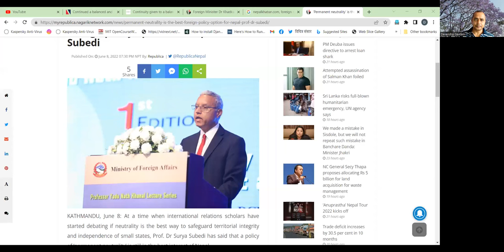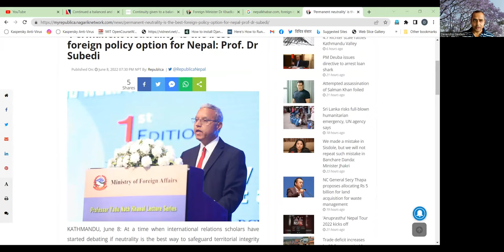SoftTalk: The Swiss knife and the Swiss neutrality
I came across a gem of a news a few days ago.
High heavens have been exceptionally kind to me. That’s why, I get to read amazing news reports every now and then even in these times when peace is in pieces – at the global, regional, national and individual levels.
Without much ado, here’s the NEWS.
An RSS report quoted Minister for Foreign Affairs Dr Narayan Khadka that safeguarding sovereignty, territorial integrity, national independence, and protection of national interest has been at the core of Nepal’s foreign policy all along.
Addressing the Prof YN Khanal Lecture Series in Kathmandu, Dr Khadka reportedly said: “Nepal will continue to be committed to a balanced and independent foreign policy based on national interests.”
The keynote speaker at the programme, Prof Dr Surya Prasad Subedi, said Nepal could consider moving towards adopting a policy of Swiss-type permanent neutrality for the benefit of the Nepali people and those of the wider Hindu Kush Himalaya Belt.
The report quoted Dr Subedi: "Given the unfolding new dynamics of international relations, this region may once again be drawn into the conflict over the expansion of the spheres of influence of different international acts. Therefore, many of the foreign policy challenges for Nepal are as great today as they have been in the past."
The YN Khanal lecture series is a great initiative and a fitting tribute to the pioneer diplomat of Nepal, Professor Yadu Nath Khanal, who had received an honorary doctorate from the Tribhuvan University in recognition of his scholarship and contribution to diplomacy.
During an interview with Prof Khanal at his home in Baneshwor in the late 90’s, I had learnt a bit about the depth of scholarship and diplomatic acumen of Prof Khanal, who was well-versed in Sanskrit, English and Nepali. Such was the aura of his scholarship and diplomatic skills that Dr Khanal got this rare opportunity to serve as Nepal’s ambassador to the US, China and India.
Back to the programme. Let me start with Foreign Minister Dr Khadka, who outlined that safeguarding sovereignty, territorial integrity, national independence, and protection of national interest has been at the core of Nepal’s foreign policy all along.
Has the Nepali state not been veering off from the stated goal for decades? Have we the people not been witnessing, albeit helplessly, a constant violation of national sovereignty and territorial integrity even as the Nepali state keeps paying lip service to neutrality, while aligning more and more with a specific camp?
Let me start with the 1950’s Treaty of Peace and Friendship with India that came in the wake of perceived/real threats from China. Was it not a desperate attempt on the part of a dying, tyrannical Rana regime to remain in power, at the expense of Nepal? Was it not meant to give a neighbour an upper hand in Nepal?
Then comes the Koshi Agreement(1954), the first major move of the Nepali Congress-led Matrika Prasad Koirala government, despite protests. Was this agreement, which made way for the Koshi barrage, not meant to benefit India at the expense of Nepal? Has it not turned the Koshi river, called the sorrow of Bihar back then, into the sorrow of Nepal?
Then came the move of the BP Koirala government to let New Delhi establish Indo-Tibetan border police posts in northern Nepal. Was it not another instance of blatant violation of national sovereignty? Did it not lead to foreign military presence in the Nepali territory of Lipulek-Limpiadhura-Kalapani?
The Gandak agreement (1959), another major move of the BP Koirala-led NC government, comes next. The agreement ended up gifting another vital river system of Nepal, the Saptagandaki river, to India.
The Mahakali Treaty comes next. Signing of the treaty was the first major move of the Girija Prasad Koirala-led NCNepali Congress government that came to power after the success of the 1990’s movement for multiparty democracy with constitutional monarchy. The treaty effectively gave away the Mahakali river to India. This gifting of our lifelines continues to date, with utter disregard for our very own water and electricity needs.
Also, it is no coincidence that after every political movement that happens without fail in a space of a decade or so in Nepal, the oncoming regimes seek to change the cut-off date for acquiring the Nepali citizenship. This tweaking of citizenship laws ends up benefiting lakhs of people from the extended, volatile neighbourhood.
Even after the abolition of the monarchy and the establishment of a federal democratic secular republican order, encroachment upon Nepal’s sovereign space continues. Not a day passes by without reports of fresh incursions upon Nepali territories, making people like yours truly wonder as if this fledgling nation were at a war.

In hard times like these, let’s hope that Dr Subedi’s prescription of Swiss-type neutrality will be as useful as the Swiss knife, if not more.